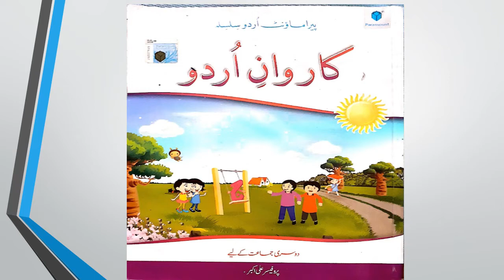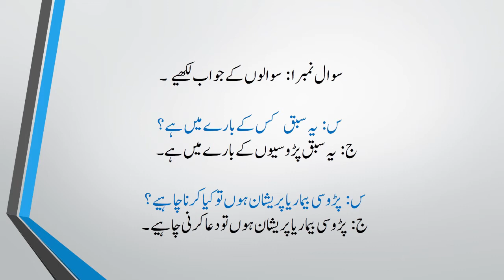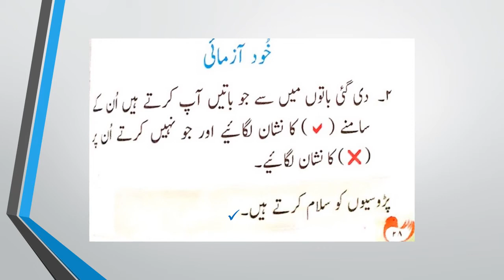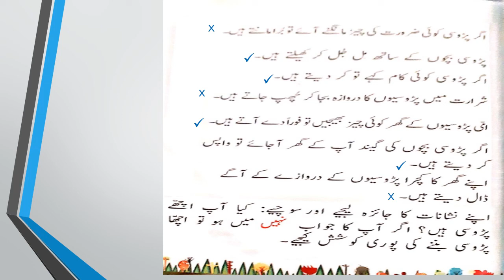Class 2, Urdu, Video 2, Humary Parosi, Q 1+2